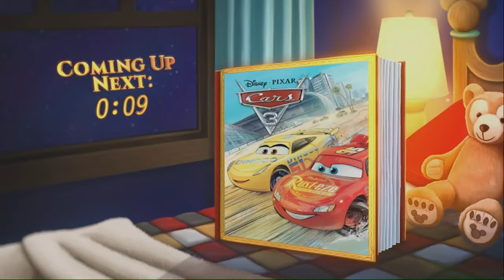Cars 3 (Watch + Read) - Walt Disney World Resort TV Bedtime Stories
Cars 3 (Watch + Read) - recorded from the Walt Disney World Resort TV Bedtime Stories Channel

00:00 Countdown
02:11 Story